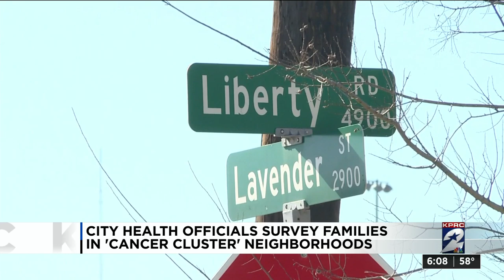City Health Officials Survey Families in 'Cancer Cluster' Neighborhoods